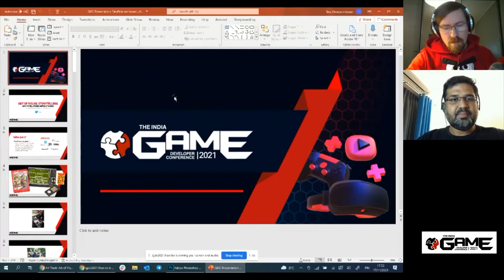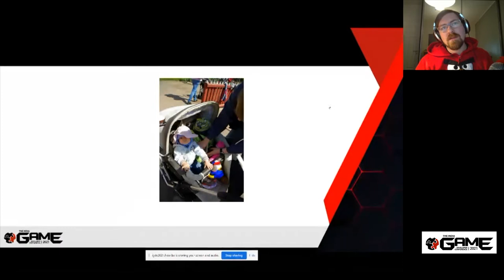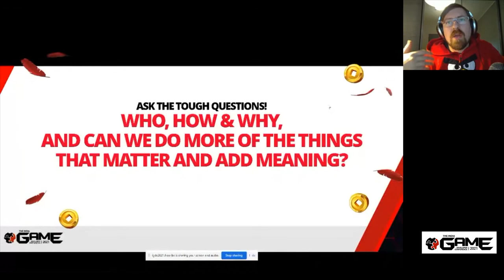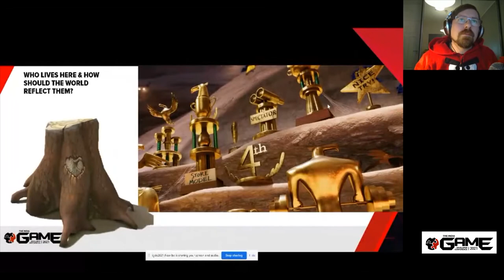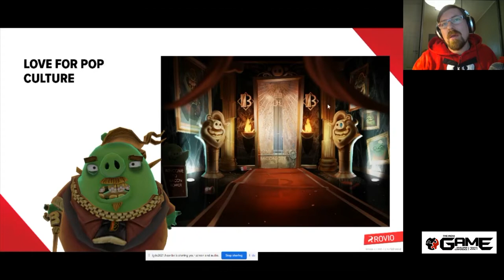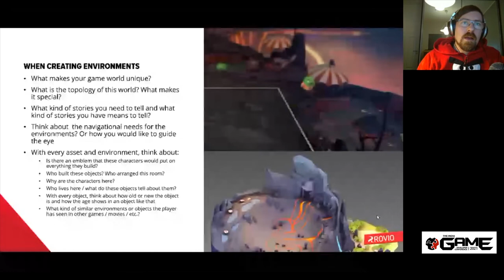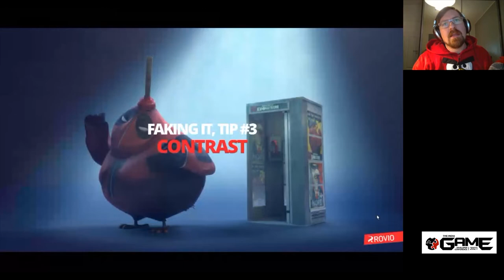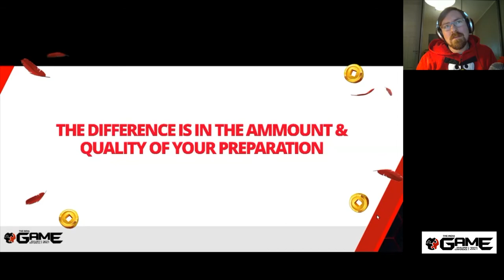Art of Visual Storytelling Part 1 & 2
Catch all the insights from industry leaders at IGDC’s 'Art' track! We’ve just wrapped up our 13th edition but all our track sessions are available for viewing. Tune in and experience the gaming ecosystem like never before.